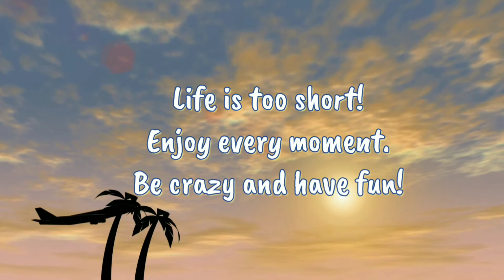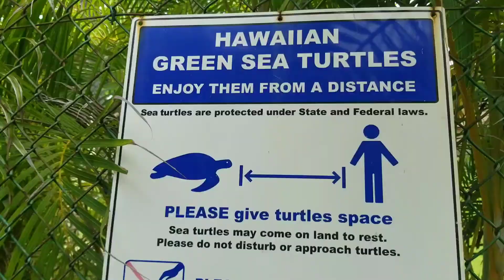Paradise Cove Public Beach / Green Turtle Trail Oahu Hawaii